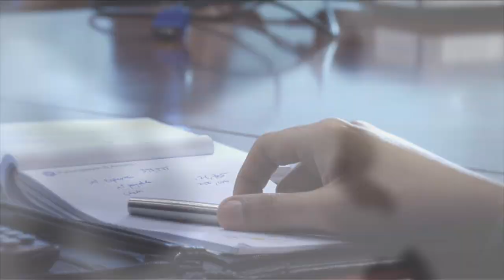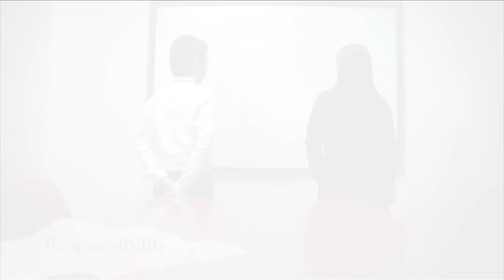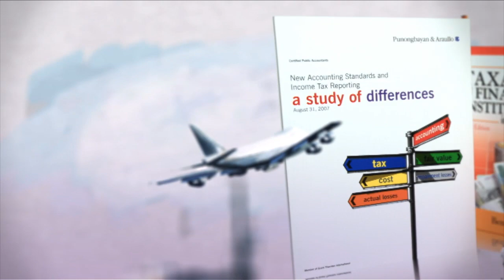Punongbayan & Araullo Corporate Video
Punongbayan & Araullo (P&A) is a leading professional services firm with a proven 23-year track record of high-quality work.

We provide value-added services to clients through our client-caring team of outstanding audit, tax and business professionals who utilize leading-edge systems and technology and are guided by the highest standards of quality, integrity and excellence.

P&A is the Philippine member firm within Grant Thornton International Ltd, one of the world's leading organizations of independently owned and managed accounting and consulting firms.